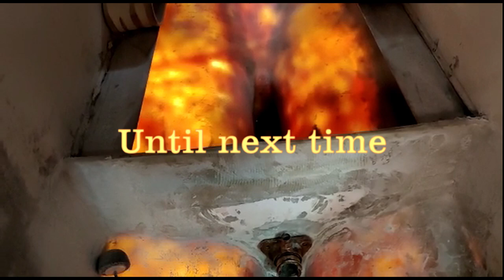Sailing Electric Sailboat Osmosis Refit Part 4 Bulkhead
Sailing Refit Bulkhead in Engine Room Bay. In this episode, we install a new bulkhead that will also be the base for the battery box and shaft area.
In this episode we completed the refit on the keel bilge area after 4 months of hard work

Thank you for our Supporters: Andrew Mayer; Gautier Blin

Our passion is Sailing and the Sea, we bought Royal Atenea with the intention to start cruising around the world after spending all our lives working hard at sea. After we bought this beauty we found that it needed some love and care as it was abandoned by the previous owners so we are taking our time to bring her back to life. Eventually around the world trip will commence when the boat is fully upgraded for crossing the oceans and other continents. We are also working on the Electric Conversion of the first Jongert.

About the Boat
''SY ROYAL ATENEA'' was built in Holland in 1973. Her original name was ''Antares''.She is a Jongert Trewes Design with 5mm Steel Hull and rigged as a Ketch with  Aluminium Masts. Her LOA is 19.3m and she has a beam of 4.6m with a draft of 2.98m She weighs 33t and she can cruise at 7 kts with the engine and 8-10 kts on sail depending on the wind. She is fairly comfortable with 15 to 20 kts of wind.
Freshwater capacity to last over 2 weeks and a fuel range of 13 days steaming.

About the Boat
''SY Red Current'' is a Southerly 31 with the construction of GRP and rigged as a sloop with  Aluminium Mast. Her LOA is 31 feet and she has a beam of 10 feet with a draft of 7 feet. She also has an electric swing keel which makes her draft very shallow and easy to enter in shallow water.